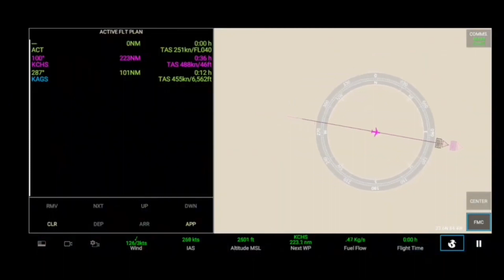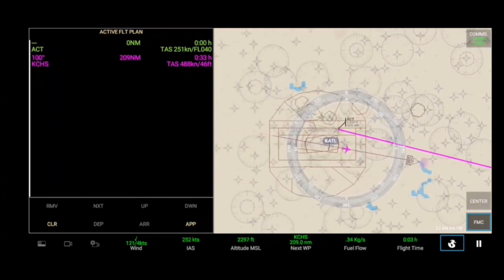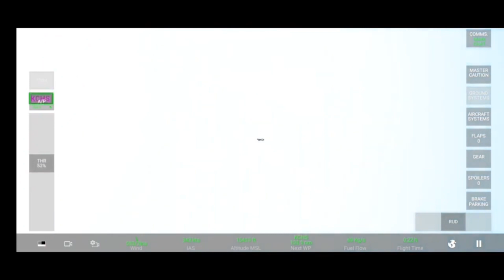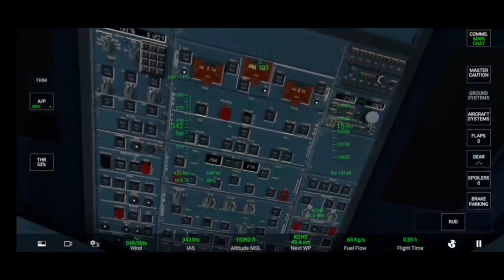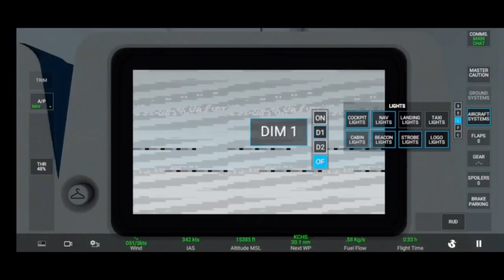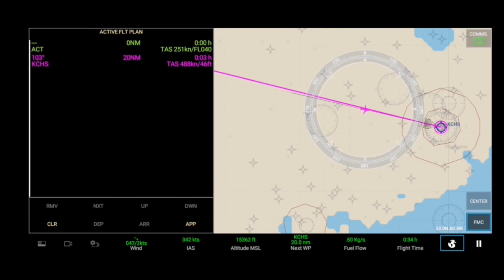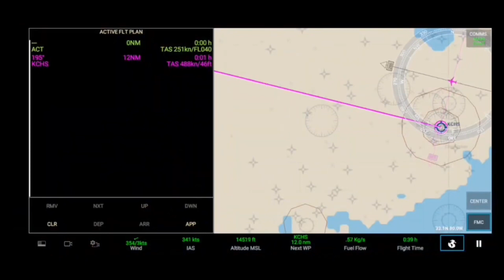Skybound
Embark on an exhilarating journey through the skies with Pilot Tré in “Skybound: Pilot Tré’s Real Flight Sim Adventure.” Join Tré as he takes you on a breathtaking exploration of the virtual world of aviation, navigating through the most realistic flight simulation experience ever captured on screen. From mastering takeoffs to executing precision landings, Tré’s expertise and passion for flying will captivate audiences of all ages. Witness the adrenaline-pumping thrills and challenges as Tré maneuvers through dynamic weather conditions, stunning landscapes, and realistic flight scenarios. As Tré guides you through his virtual cockpit, you’ll feel the rush of soaring above the clouds and the satisfaction of mastering every aspect of flight. Whether you’re a seasoned aviator or a newcomer to the world of aviation, “Skybound” promises an unforgettable adventure that will leave you inspired to reach new heights.